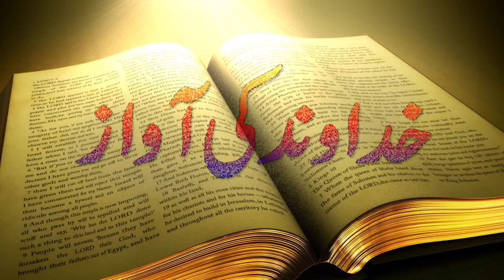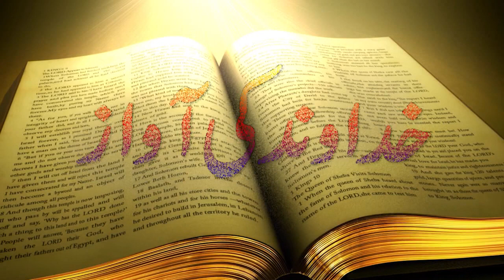Khudawand Ki Awaz Pastor Sharif Masih - خُداوند کی آوازپاسڑ شریف مسیح